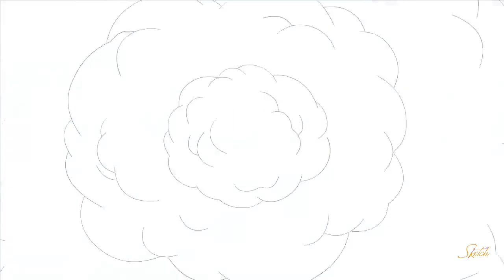दो बेलों की कथा (क्षितिज भाग - 1) | Class - 9th | CBSC | Sketch Artist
दो बेलों की कथा (क्षितिज भाग - 1)
Class - 9th (CBSC)
Subject - Hindi
Teacher - Hariom